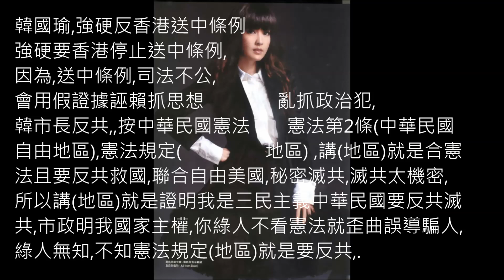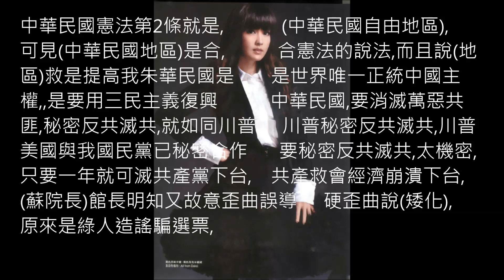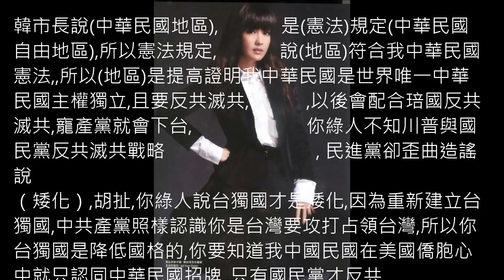反送中,他堅定,反送中條例,護台主權,反迫害人權,(地區)合乎中華民國憲法2條,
韓國瑜,(地區)合乎憲法,,(反送中條例,剪,1+2段併,好=的22分鐘前面3分鐘,加1,2照片,！(有說中華民國地區是憲法2條(有),(108,6,13,現上,要接好,,)=== , ,,(110年4月28日週三村長直播題目(  【村長直播】0428我超級討厭沒有道德的人用自己的道德標準約束別人)=(  造謠的網民寫留言( Cobra Chan)這造謠人說)
​鈞鈞的手脚被揭穿了! 小酒館超棒,)=村長說(直播主之亂=根本沒亂是粉絲誣賴造謠之亂,就是妳們這些網民在亂造謠造成的誣賴的造謠之吵鬧亂),村長又說清茂賣的蝦子真好吃要多支持,,=村長又說佐助(酒館偏激造謠這些偏激韓粉無法認同),,,,,,,,,,,,,,,,,,,,==網民粉絲還有鬼酒館煽風點火的歪曲造謠),,,村長說清茂沒賣東西,但(阿碰台有賣東西賺錢好多年就有錢罷免)=,,,,==( HD老灰阿
​看清茂現在直播流量就知道了，清醒的多了)=,網民寫(瓦兒
​@BS H 請問您有聽過“我就是討厭金剛刀*2，鈞鈞不要站在金剛刀旁邊鈞鈞就沒事嗎？ ),=網民寫( 大家民心憤怒)寫
​ 小酒館根本是民進黨的化身, 不可以鬼寒自己收斗內 ,還罵別人收抖內)=,,(另一個君君玉日直播題目(  ),=只有高璟再包貨,( ,我留言( 一切鬼雨舞造謠來的太突然 ) ​🤭😁 😄))石頭里長,月日直播題目()說明天下午1點半找小黃計程車幫忙當臨時演員,再找別個勒勒霸幫開車當臨時演員(戴龍劭華)=還有5月15日還迎大家來內門吃炒米粉,買河馬衣服有現貨=訂購電話( ),,,
,,,=,,(又有黃石直播 題目( 勞動節赤兔馬回來了 祝永遠的許議長生日快樂 )已直播3小時42分
 (Vicky Wang)
​常美冰店挺綠挺到最高點，後來都去旗美冰店買冰品)我聽說寒總長去吃冰,就吃到老闆的 改挺韓才是為台灣人努力==黃中也談到假博士論文(為何不能公布)?教育部硬說是個人資料用個資法保護,錯,=依照個資法,有涉及公眾利益 ,就必須公布個人資料,所以蔡同學論文不屬於個資法保護就必須公開(全世界論文都是公開的)  ,2,博士論文是學教指導教授指導的才可完成的一半功勞在指導教授就一半產權屬於學校所以必須公開放在學校圖書館,不可能遺失,因為英國政經學院根本沒搬家,而且寫好論文必須改正錯字,做成5本以上=每1本都是裝訂成一本漂亮的藍皮書,彭文正親自找到英國1984年畢業的法學博士的論文就是藍色皮精裝本很漂亮,裡面第一頁就有學校指導教授簽名蓋章,但是蔡同學去年拿出一張一張的根本是草稿不算博士論文(也沒指導教授簽名),又英文錯字一大堆被彭P在節目天天指正指證歷歷,,),,,,,,,,,,,,,